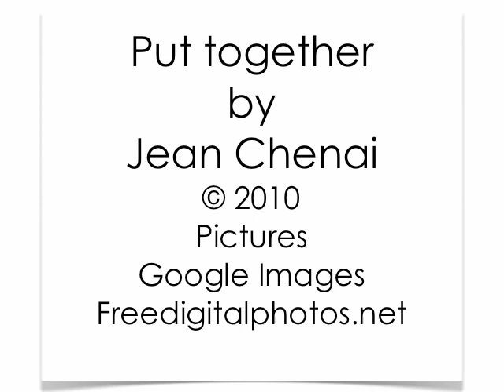Preschool (Montessori) Inspired Language Activities - Introducing the sound of Tt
Presents the sound Tt makes. Use this to introduce the sound. Make it fun. Repeat until the child knows the sound letter Tt makes. Read out loud, have fun with it.